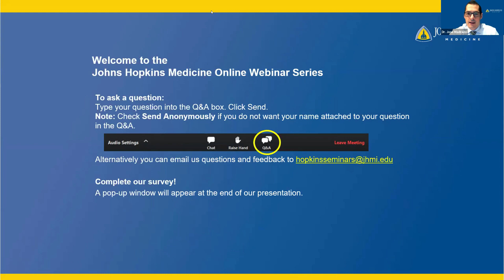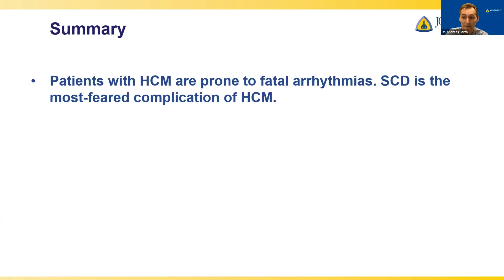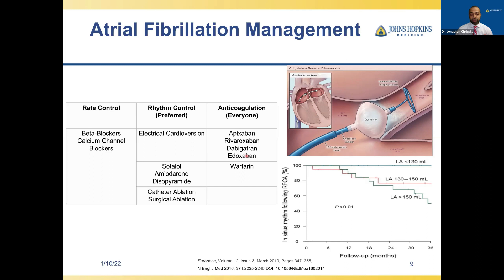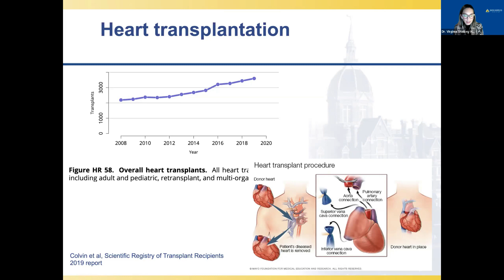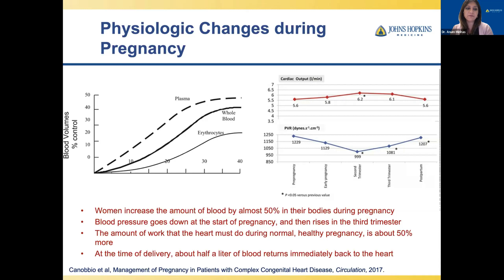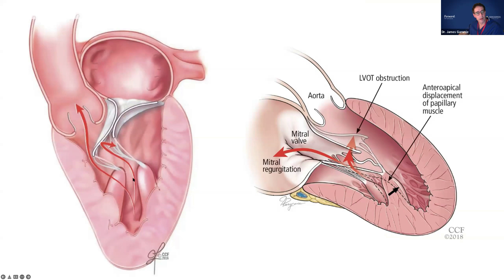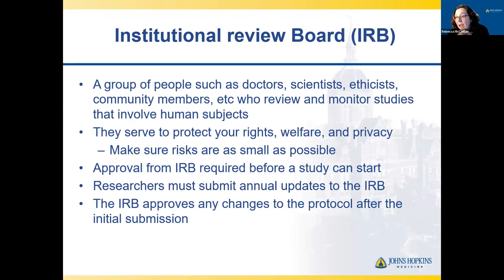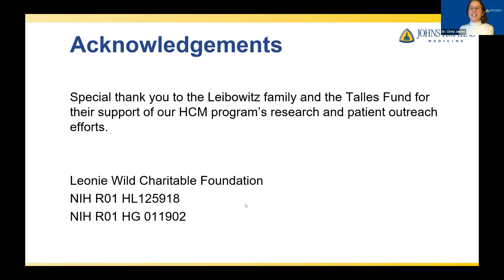Understanding Hypertrophic Cardiomyopathy (HCM) Webinar - Part 2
Part 2: Arrhythmias, Special Circumstances, and the Future

Learn from Johns Hopkins heart specialists for a two-hour virtual seminar during which they provide information about hypertrophic cardiomyopathy (HCM), including an overview of abnormal heart rhythms, special circumstances, research, and future therapies in hypertrophic cardiomyopathy.

Schedule:
Introduction: Jose Madrazo, M.D., Director of the Johns Hopkins Hypertrophic Cardiomyopathy Center & Charles Lowenstein, M.D, Director of Johns Hopkins Division of Cardiology and Co-Director of the Johns Hopkins Heart and Vascular Institute [0:04]
Sudden Cardiac Death in HCM: Andreas Barth, M.D., Ph.D., Assistant Professor of Medicine and Director of the Center for Inherited Heart Diseases [3:23]
Atrial Arrhythmias in HCM: Jonathan Chrispin, M.D., Assistant Professor of Medicine and Director of Ventricular Arrhythmia Research [18:06]
Advanced Heart Failure Management: Virginia Hahn, M.D., Assistant Professor of Medicine [35:41]
Counseling-Exercise and Participation in Sports: Jose Madrazo, M.D. [48:29]
Counseling-Pregnancy: Anum Minhas, M.D., Chief Cardiology Fellow [01:01:07]
Surgical Management of HCM: James Gammie, M.D., Surgical Lead and Co-Director of the Johns Hopkins Heart and Vascular Institute [01:12:59]
Being a Part of HCM Research: Rebecca McClellan, M.G.C., C.G.C., Genetic Counselor [01:26:00]
Research: Genome-Wide Association Studies in HCM : Cindy James, Ph.D., Assistant Professor of Medicine [01:37:33]